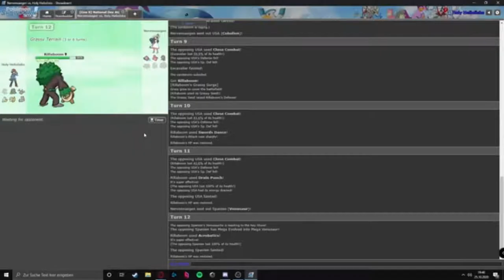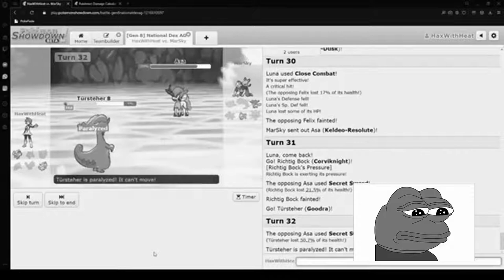TPL Season 3 Trailer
Wir sehen uns bald...